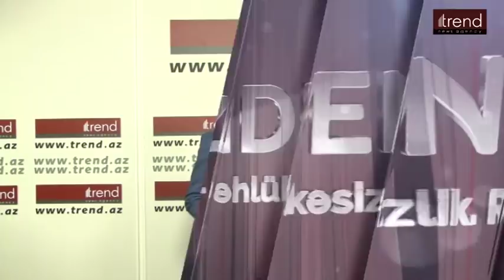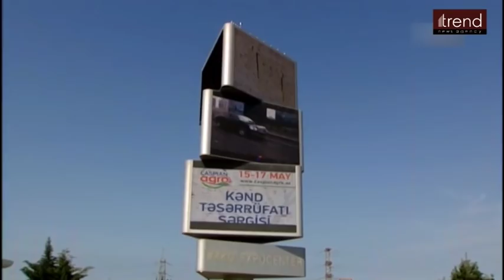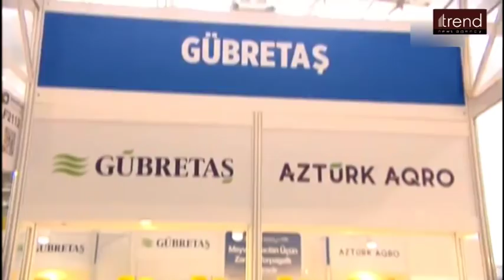19.05.2019 "PREZIDENT. Musteqillik. Tehlukesizlik. Rifah"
“Trend” İnformasiya Agentliyi “PREZİDENT. Müstəqillik. Təhlükəsizlik. Rifah” adlı video layihənin növbəti bölümünü təqdim edir.
Bu dəfə də Azərbaycan Prezidenti cənab İlham Əliyevin gördüyü işlər, keçirdiyi görüşlər, həyata keçirdiyi islahatlar və bunun nəticəsi olaraq ölkəmizdə bütün sahələrin inkişafından bəhs ediləcək.